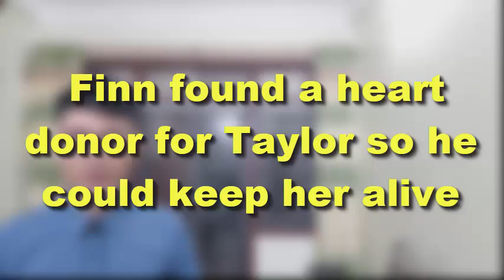Good news!! Finn found a heart donor for Taylor so he could keep her alive | Bold and Beautiful